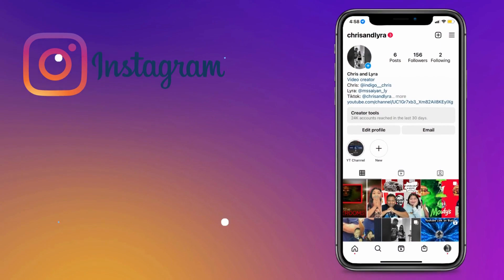*THE SADDEST STORY EVER TOLD!* The Boondocks *S03E14* | The Color Ruckus | Couple Reacts